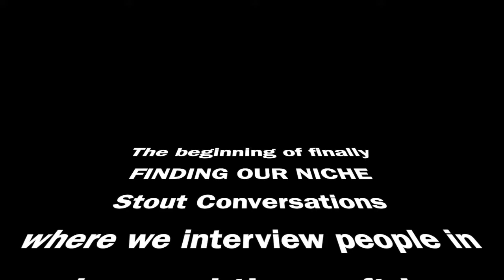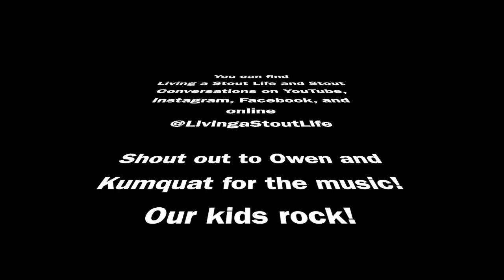Welcome to a Stout Life - Craft Beer Travelers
We are Kenny and April of Living a Stout Life. We love craft beer, mountain biking, traveling, snowboarding, music, craft beer, food, people, adventures, and did I mention craft beer?

We live, work, travel, play in our RV, and this allows us to go almost anywhere, telling great stories along the way! We are your resource for a craft beer lifestyle, including travel, beer, breweries, biking, boarding, touristy stuff, restaurants, and community.

Join us on our journey; it is a great way to reconnect with humanity.  We always say, "Say hi to a stranger. And if you are disenchanted with people, you need to travel more.  People are awesome!"

Become a Stout Lifer and get cool brewery schwag from all over the country!